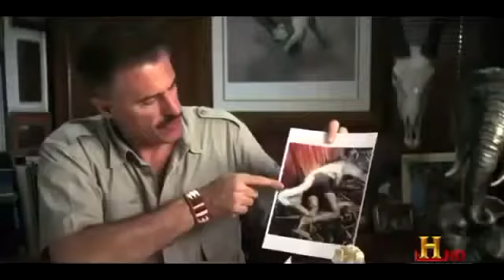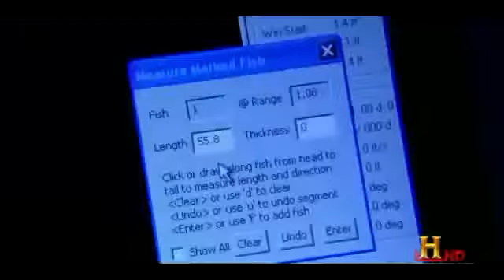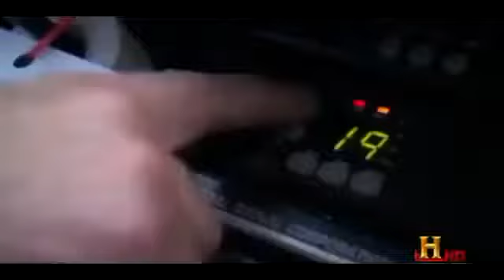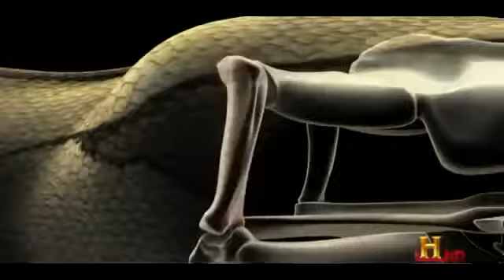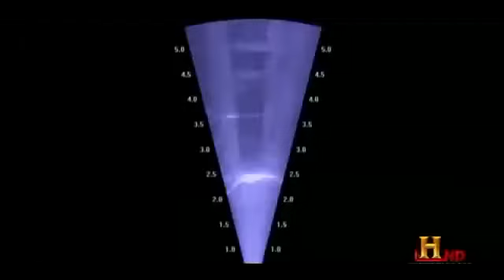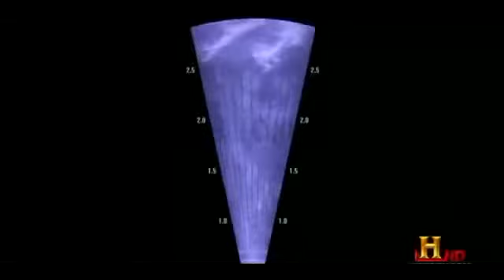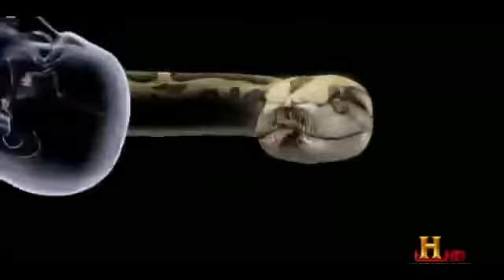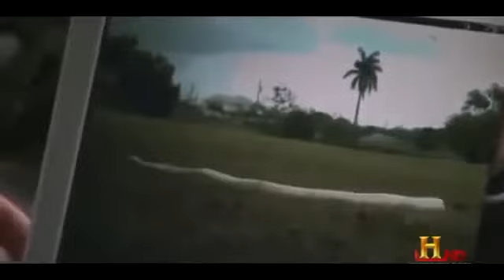Documentary films Documentary 2017 - Man Eating Anacondas [Nature/Wildlife Documentary]